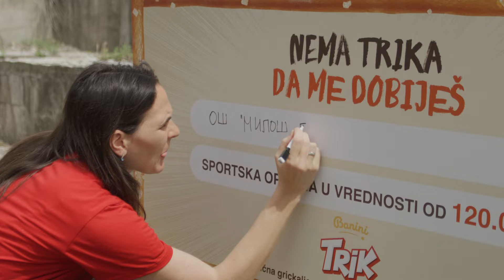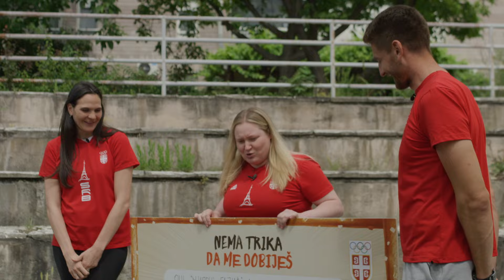Nema Trika da me dobiješ - Streljaštvo - ep 04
Trik grickalice i Olimpijski Komitet Srbije okupili su neke od naših olimpijaca i organizovali nadmetanja humanitarnog karaktera, čiji pobednici imaju priliku da školama po njihovom izboru daruju vaučer za kupovinu sportske opreme.